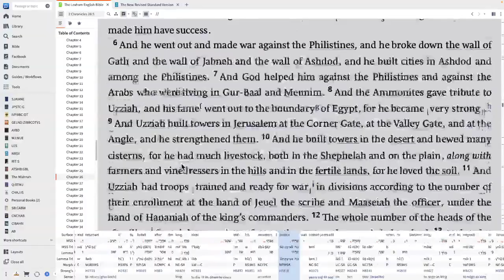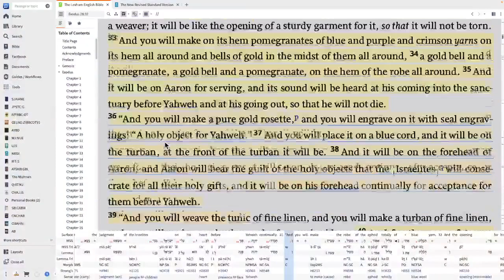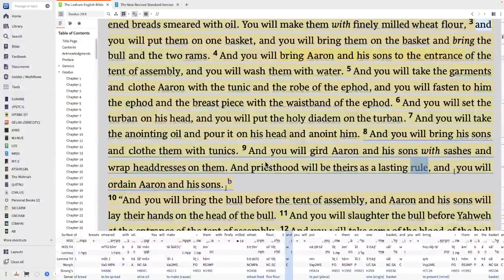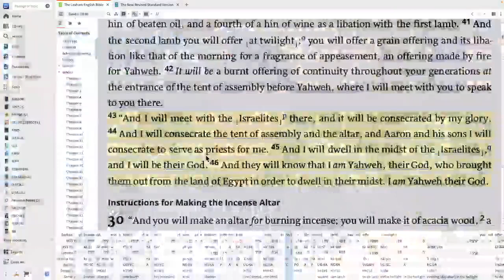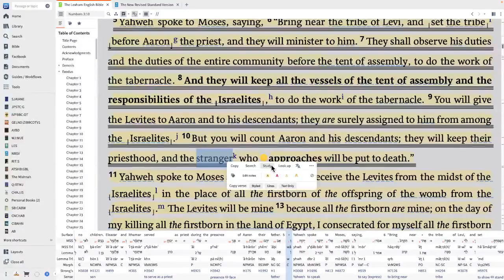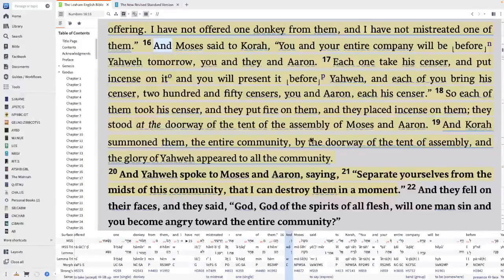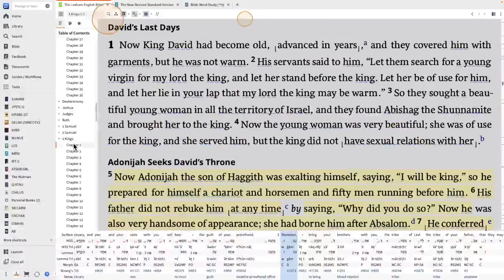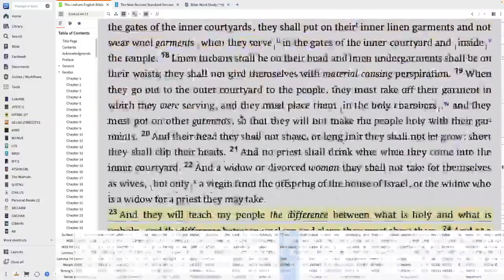The Aaronic vs The Melchizedek Priesthood, which is ordained on Earth by God ?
In this teaching, Rico discusses the importance of identifying the difference between the Aaronic and the Melchizedek priesthood, as understanding the difference will help our role as believers of the Kingdom.